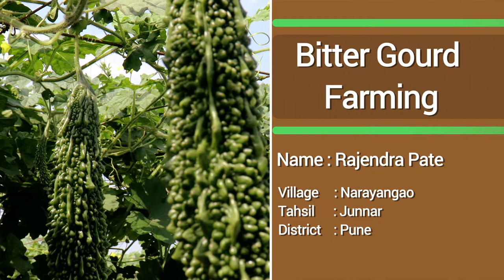कारले लागवड पद्धती | कारले कसे वाढवायचे | कारल्याची शेती | Bitter gourd Farming कडबा शेती - Outgrow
कारले हे भारतात मोठ्या प्रमाणावर घेतले जाणारे पीक आहे. ही उबदार हंगामातील भाजी आहे ज्याला वालुकामय माती आवश्यक आहे. वालुकामय चिकणमाती माती ज्यामध्ये भरपूर प्रमाणात सेंद्रिय द्रव्ये आहेत आणि उत्तम निचरा व्यवस्था आहे ती कारल्याच्या लागवडीसाठी आदर्श आहे. भारतात कारल्याची शेती हा एक फायदेशीर व्यवसाय आहे. या व्हिडीओमध्ये कारल्याच्या लागवड पद्धतींचे संपूर्ण मार्गदर्शन आहे.

Bitter Gourd Farming is a widely grown crop in India. It is a warm session vegetable that Needs sandy soil. Sandy loam soil which is rich in organic content and has good drainage system that ideal for the bitter gourd cultivation.
Bitter gourd farming in India is a profitable business. Here is the complete guide in this video for cultivation practices of bitter gourd.